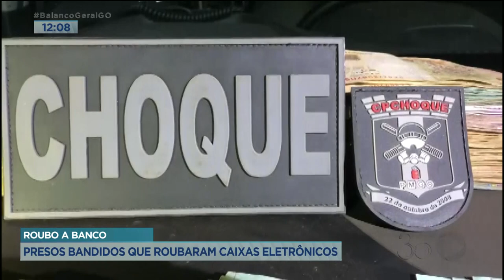ROUBO A BANCO: PRESOS BANDIDOS QUE ROUBARAM CAIXAS ELETRÔNICOS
FORAM PRESOS OS BANDIDOS QUE INVADIRAM UM BANCO E ROUBARAM O DINHEIRO DE CAIXAS ELETRÔNICOS.